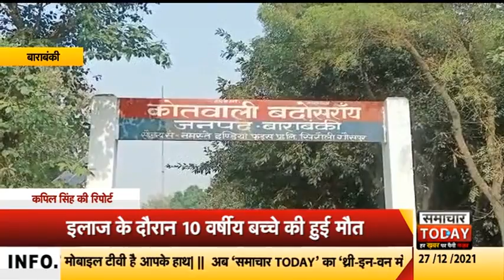बाराबंकीः इलाज के दौरान बच्चे की मौत, क्लीनिक छोड़कर फरार हुआ झोलाछाप डॉक्टर